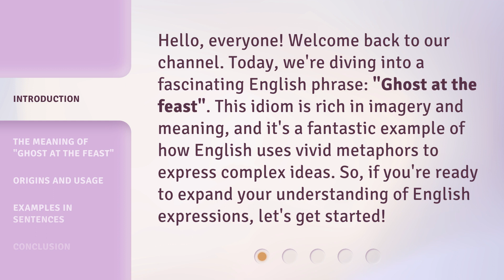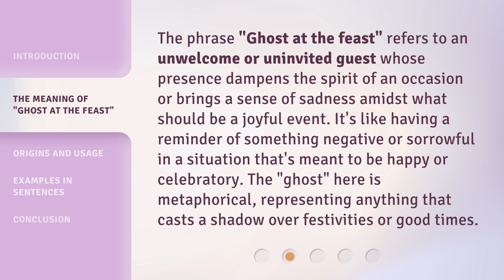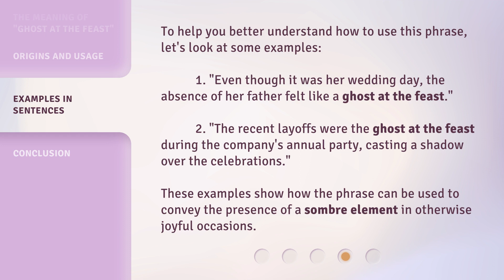Understanding "Ghost at the Feast": An English Idiom Explained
Decoding 'Ghost at the Feast': An Insight into an English Idiom • Unravel the intriguing meaning behind the English idiom 'Ghost at the Feast' in this captivating video. Gain a deeper understanding of its origins, usage, and cultural significance. Don't miss out on this enlightening exploration!

00:00 • Introduction - Understanding "Ghost at the Feast": An English Idiom Explained
00:35 • The Meaning of "Ghost at the Feast"
01:07 • Origins and Usage
01:48 • Examples in Sentences